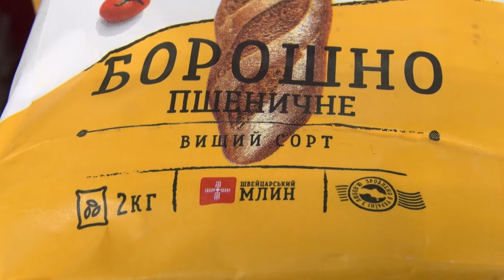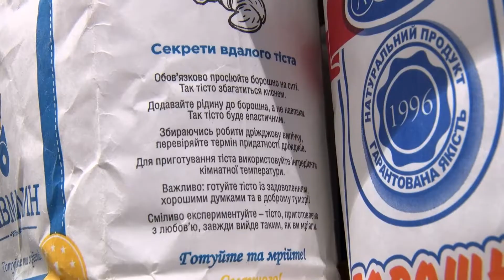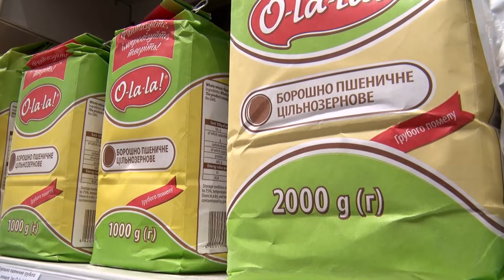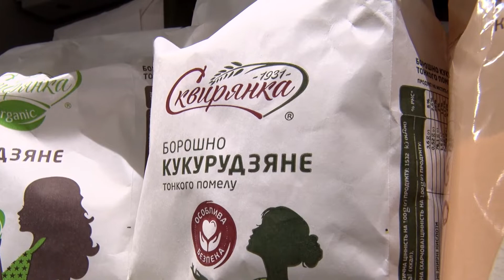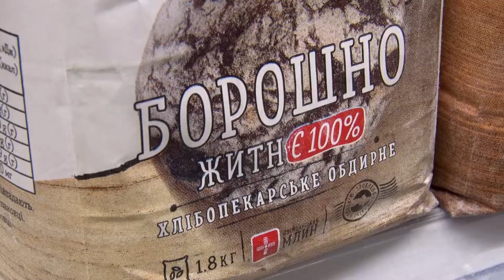Як вибрати якісне борошно в магазині | Як це працює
🍞Кажуть, що хліб – усьому голова. Та перш ніж приступити до випікання, потрібно ще виготовити борошно, а у нашому із вами випадку – вибрати якісне в магазині. Тому сьогодні у проєкті "Як це працює" Богдан Коваль розповість усе про борошно, яке стоїть на полицях магазинів☝️